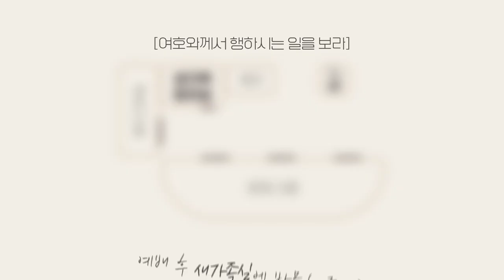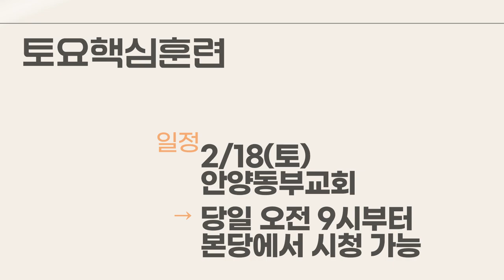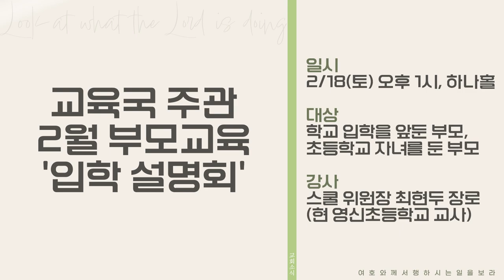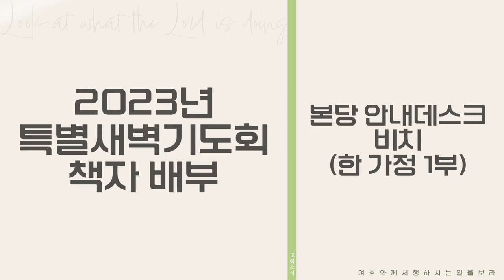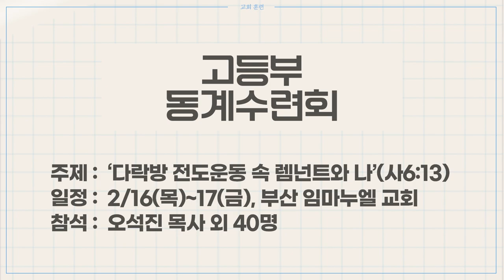20230212 하나두기고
새벽 기도회      (주일~금) 오전 05:30
수요 예배                     (수) 오후 07:30
금요전도학교              (금) 오후 09:00
1부 예배                      주일 오전 09:00
2부 예배                      주일 오전 11:00
오후 예배                    주일 오후 04:00

1st Service (SUN)                                              09:00 am
2nd Service (SUN)                                             11:00 am